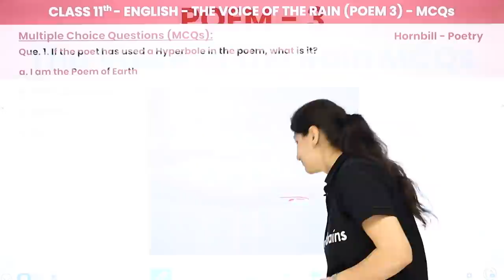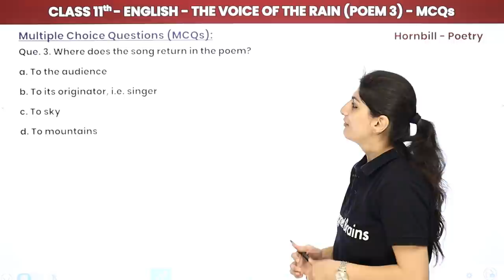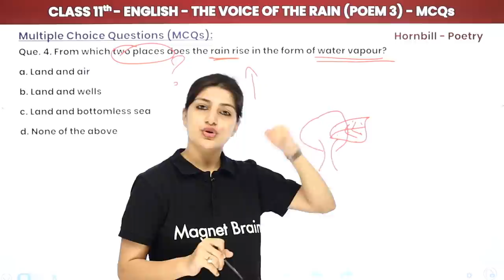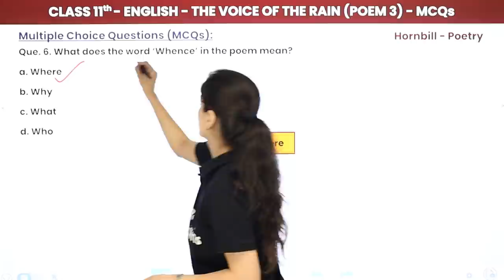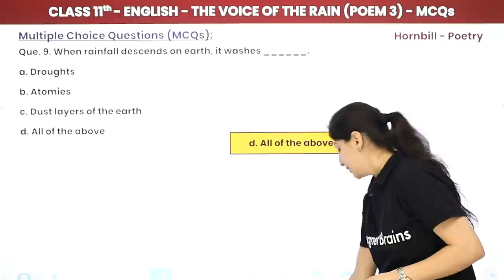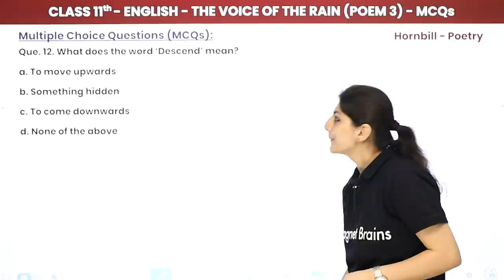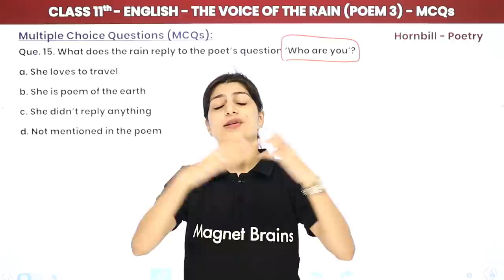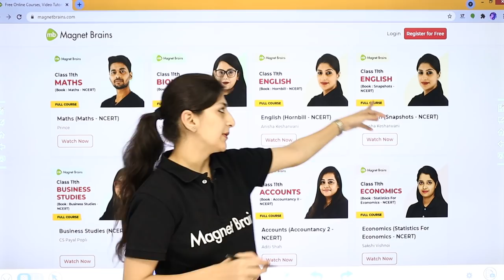The Voice of the Rain MCQs | Class 11 English MCQs (20 Solved) | Hornbill Poem 3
✔️ Class: 11th
✔️ Subject: English (Hornbill)
✔️ Chapter: The Voice of the Rain (Poem 3)
✔️ Topic Name: Class 11 English MCQ - The Voice of the Rain (Term 2 Exam)
✔️ Topics Covered in This Video: Multiple Choice Questions of English Class 11 Poem 3 The Voice of the Rain
00:00 Introduction:MCQ - The Voice of the Rain (Term 2 Exam)
00:18 Multiple Choice Questions (MCQs):Questions(1 to 5)
08:13 Multiple Choice Questions (MCQs):Questions (6 to 10)
12:34 Multiple Choice Questions (MCQs):Questions(11 to 15)
17:58 Multiple Choice Questions (MCQs):Questions(16 & 17)
20:09 Website Overview